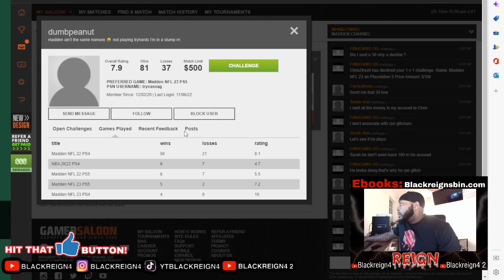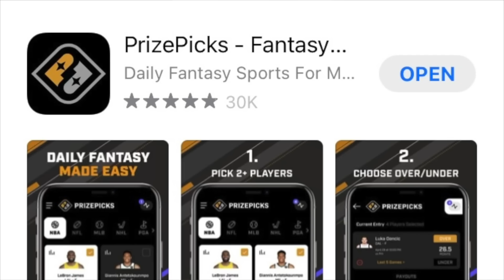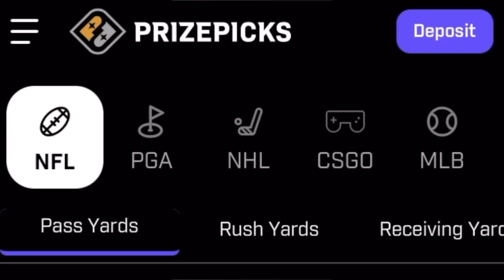COMP MONEY GAMES ARE BACK IN STYLE! #1 | This Is 100% Comp